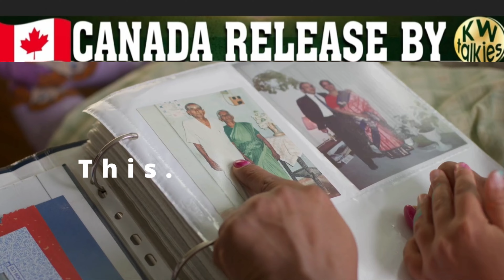Ray of Hope Documentary | Team Interview | Rathika Sitsabaiesan | Ryan Singh | KW Talkies | Abler HD